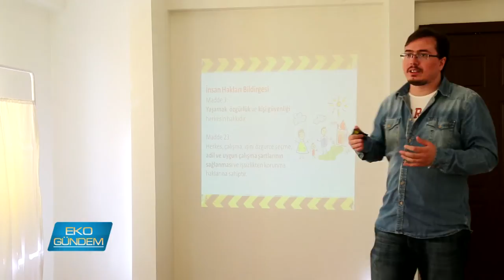Kuzey Yıldızı Osgb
İş sağlığı güvenliği, alan ve sektör sınırlaması olmaksızın herkesi yakından ilgilendiren sistemin adı oluyor ve görülüyor ki, bu sistem doğru işlediğinde kazaların %98'i önlenebiliyor. Çorlu'da faaliyet gösteren Kuzey Yıldızı OSGB çözüm odaklı hizmet anlayışıyla fark yaratıyor.